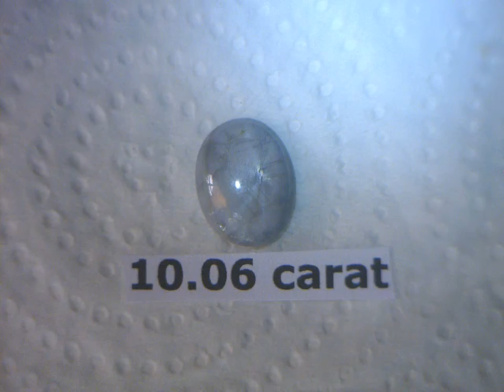Star Sapphire Gray 15.3x12mm Oval Cabochon Untreated Natural Gemstone 10.06 carat